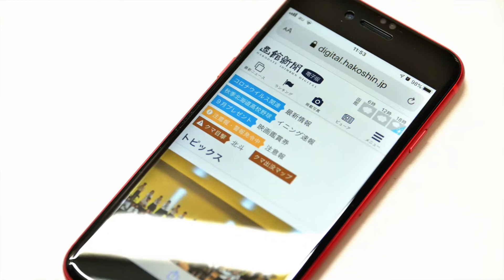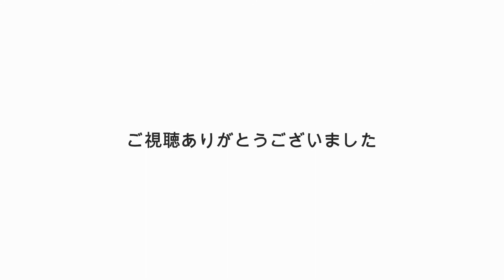【函館グルメ】ハンバーグレストラン ホワイトアップル【老舗レストラン ハンバーグ】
〇…約４０年の歴史を持つ「ハンバーグレストラン　ホワイトアップル」（函館市宮前町２０の２０の２階、八幡通沿い）がこのほど、メニューを一新しリニューアルオープンした。